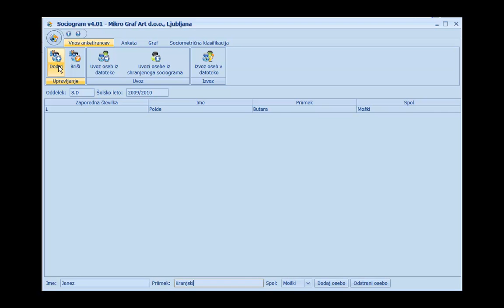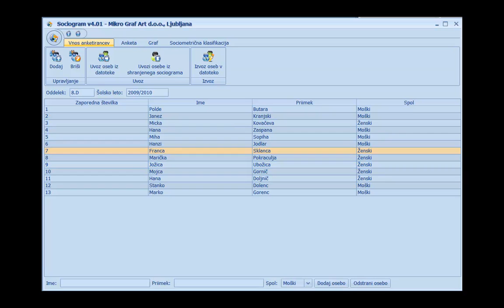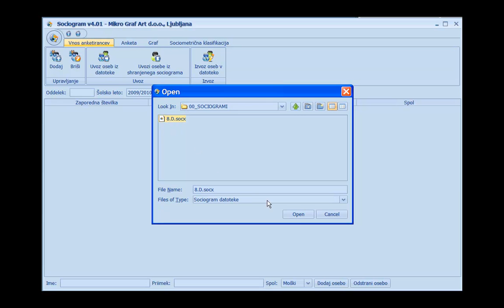04 Vnos anketirancev